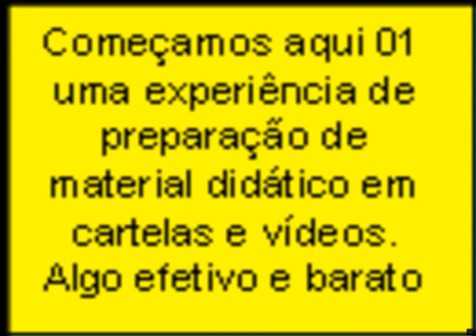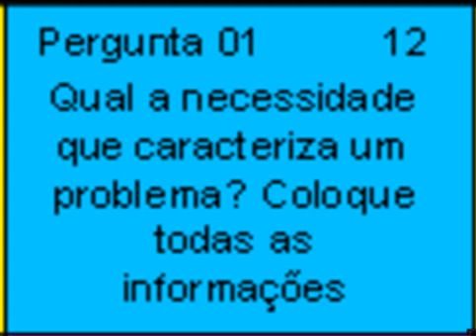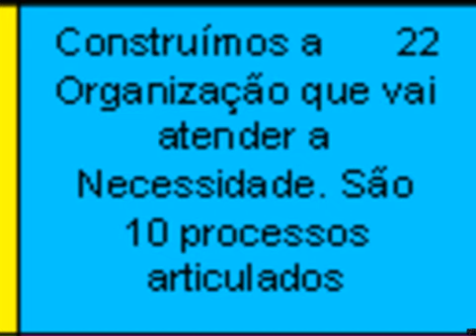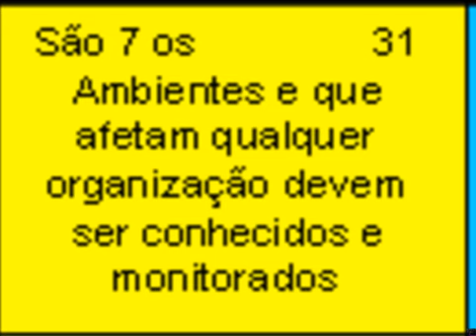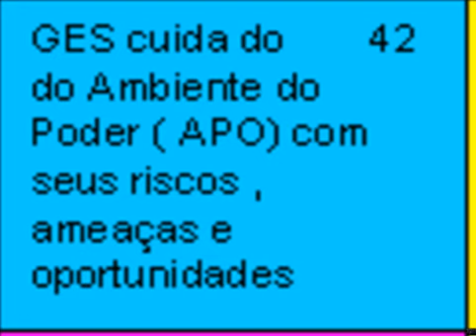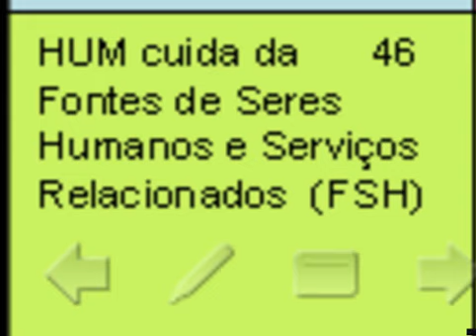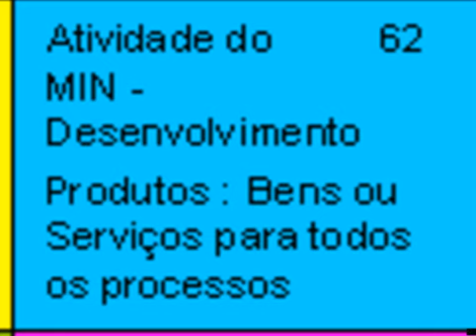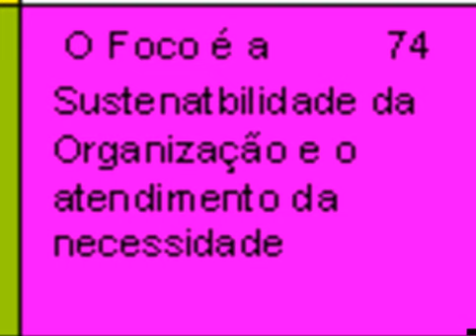Marketing - Uma experiência em material didático.avi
Buscamos no Centro de Pesquisa da Universidade de Mobileville criar um material que combine cartelas que podem ser baixadas e um vídeo orientador. Aqui apresentamos o protótipo da pesquisa . clique Universidade e Centro de Pesqauisa